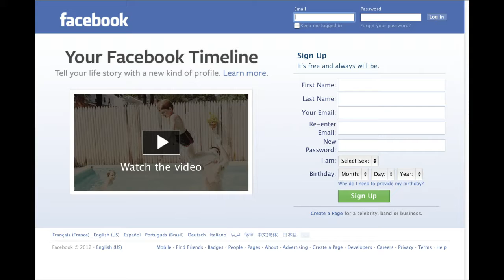Facebook lucra e anima investidores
O Facebook registrou lucro líquido de US$ 333 milhões no segundo trimestre deste ano. No mesmo período de 2012 a companhia teve um prejuízo de US$ 157 milhões.